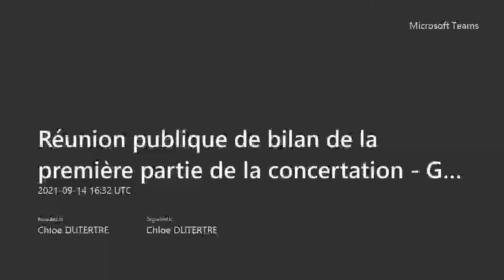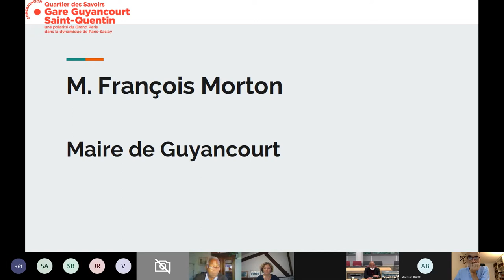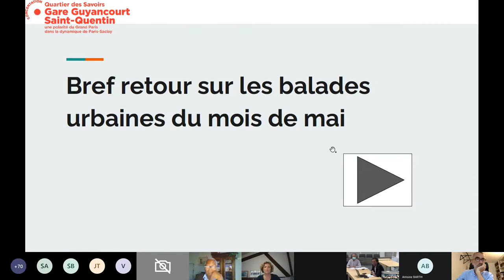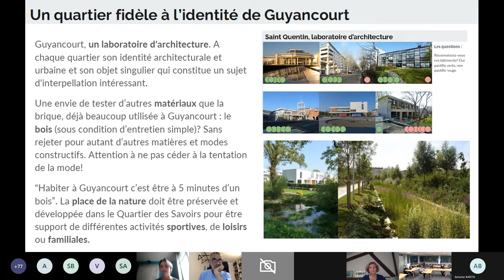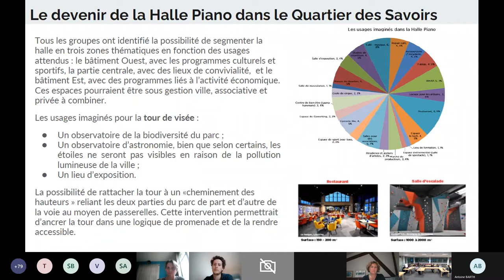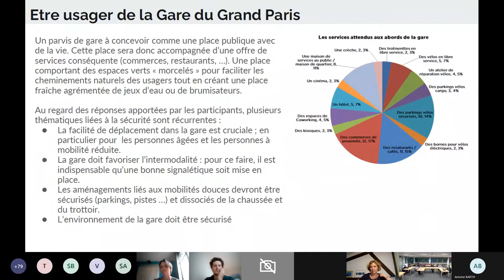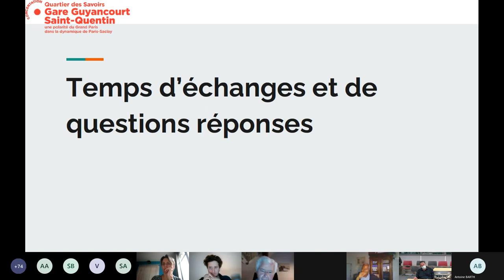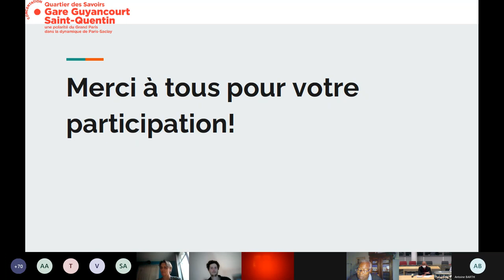Quartier des Savoirs - Réunion publique point d’étape sur la concertation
La réunion publique organisée le 14 septembre 2021 a permis aux participants de se voir exposer un bilan de la première phase.

En visioconférence en raison du contexte sanitaire, elle a réuni un peu plus de 80 personnes et est revenue sur les balades urbaines et ateliers thématiques organisés ces derniers mois.